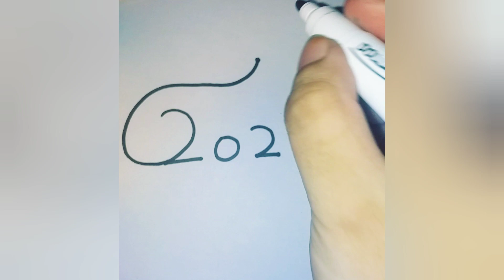howtodrawtiger easy using numbers.tigerdrawing stèp by step.